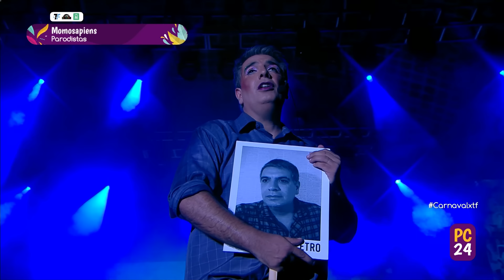Momosapiens - Novena Etapa - Primera Rueda - Carnaval 2024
Presenta: Momosapiens
Carnaval 2024